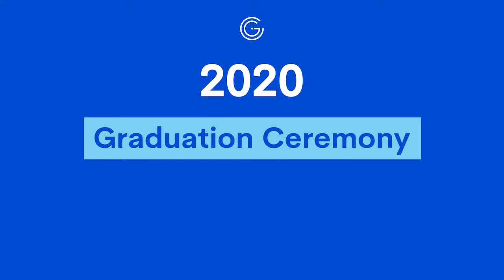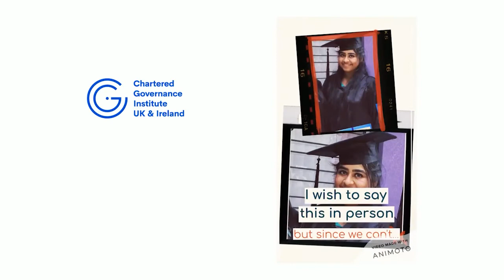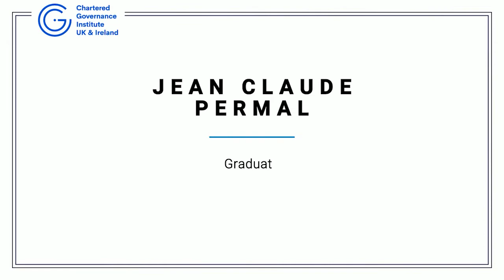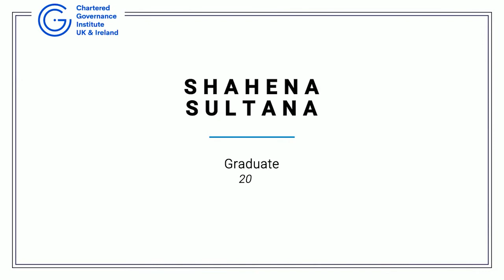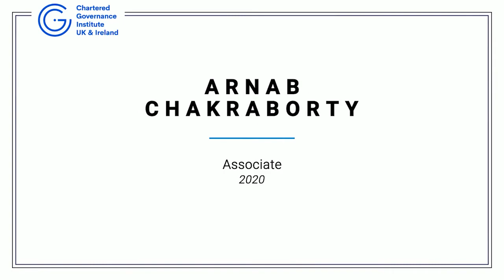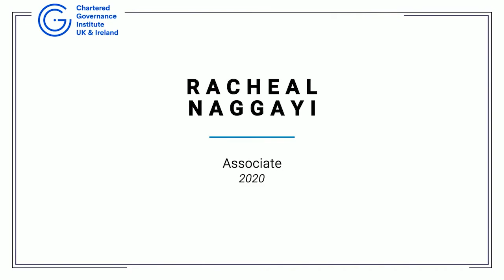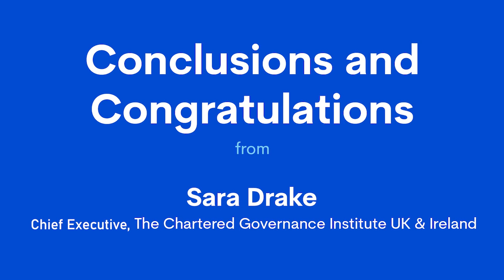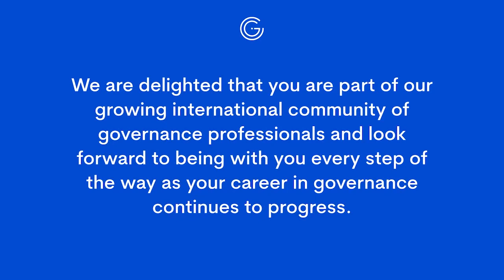Graduation Ceremony 2020